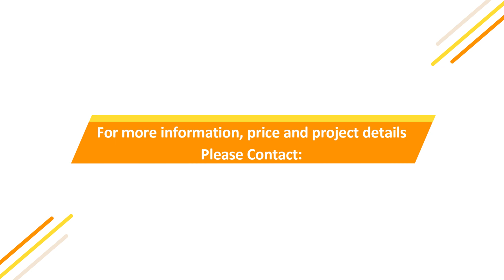Casa Mira South | LR.InfiniteAm by Boss Jayson Arcamo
JUST IN❗♨️ 😱

CASA MIRA SOUTH, NAGA CITY IS NOW OPENING ON ITS NEW PHASE TO CATER ALL CEBUANOS HOUSING NEEDS.

CASA MIRA IS AN ECONOMIC SUBD. DEVELOPMENT BY CLI LOCATED IN LAGTANG NAGA, CEBU WITH TOP RATED FACILITIES AND AMENITIES.

🏊‍♂️ ADULT AND KIDDIE POOL
🏖 GRAND COMMUNITY CLUBHOUSE
⛪ CHAPEL
🏀 BASKETBALL COURT
🎾 TENNIS COURT
🤹‍♂️ CHILDREN'S PLAY AREA
🏞 PARK AND ROTUNDA GARDEN

HURRY❗LIMITED SLOTS ONLY❗

👉 LOWEST EQUITY - @ 4.9k per month

Jayson B. Arcamo
Accredited Rent Manager

Broker: Atty Rowell G. Juban
Brokers License #: 0024139